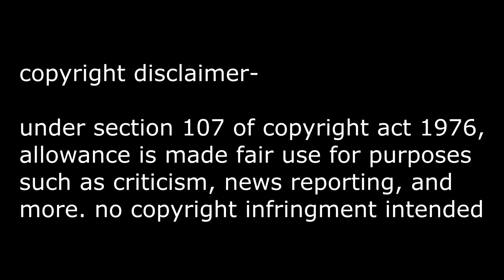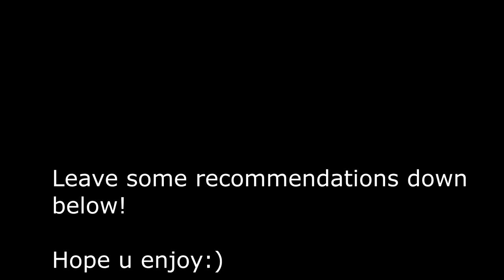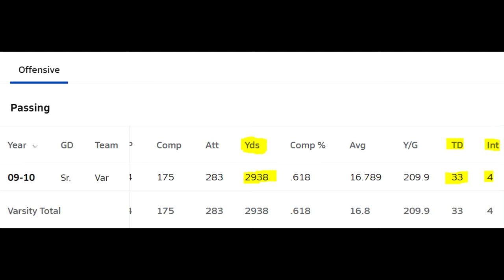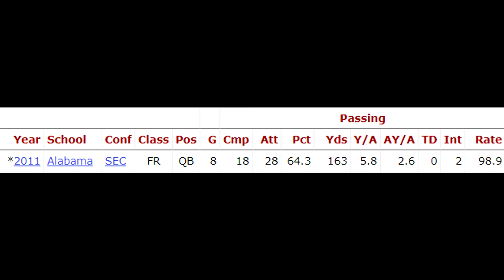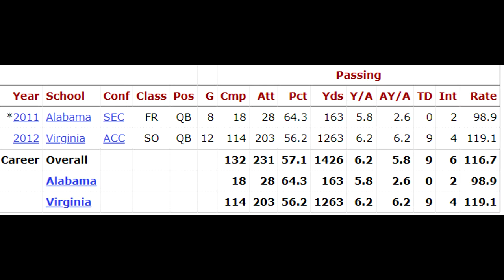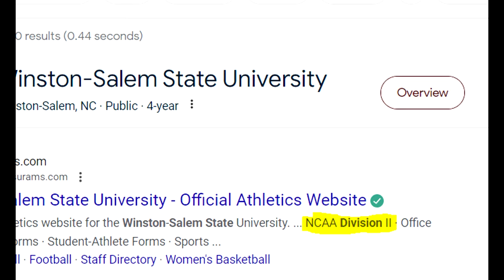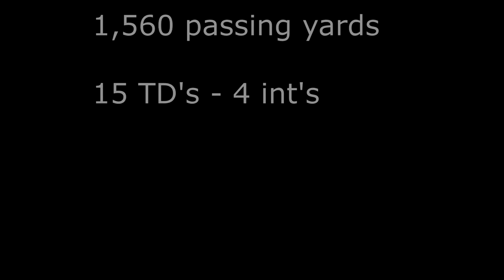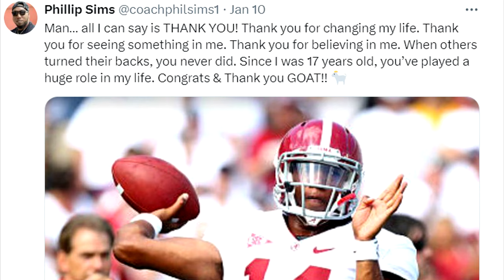The 5 Star Alabama QB That DISAPPEARED. Phillip Sims' Strange Story